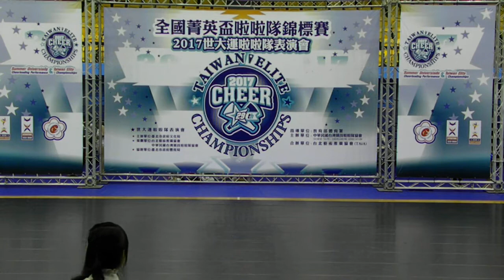2017全國菁英盃啦啦隊錦標賽-啦啦舞組：44.爵士雙人國小組-北市復興小學